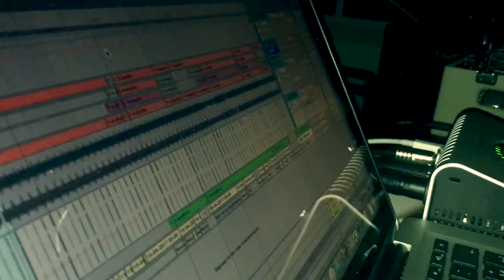Pineapple SUPERMAN REPET #1